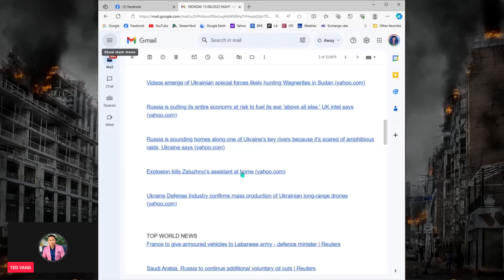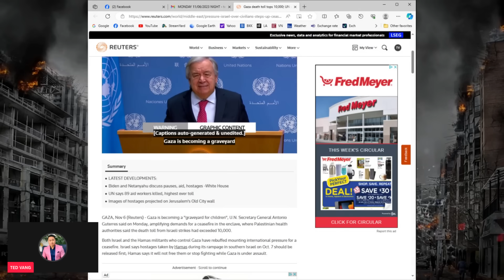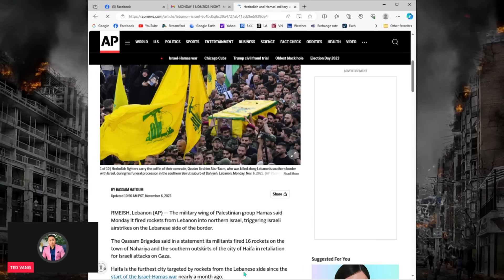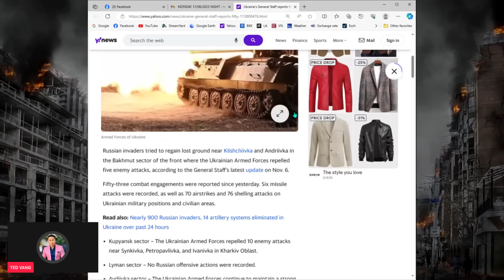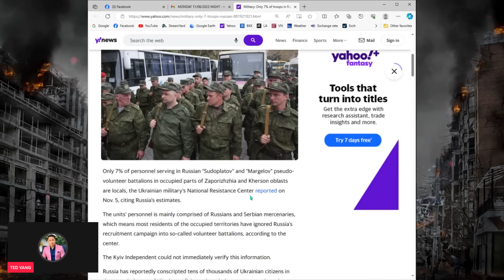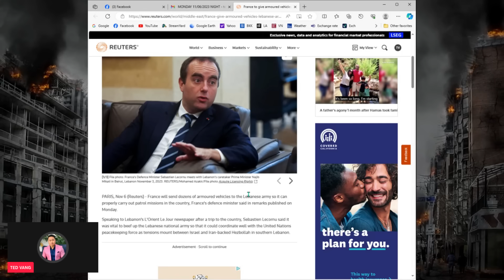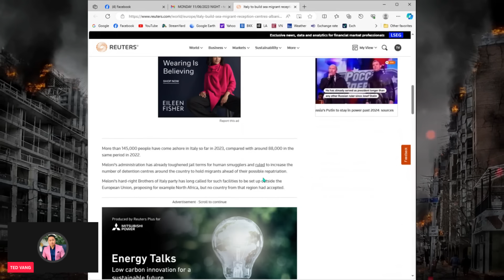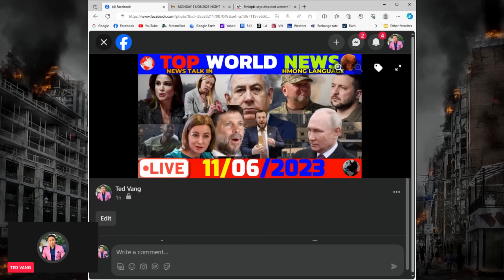【TOP WORLD NEWS】11/06/2023 #1 (PM)💥🌍THAM XOV XWM NTIAJ TEB, ROG ISRAEL-HAMAS, RUSSIA UKRAINE